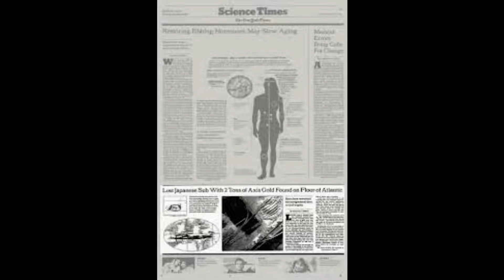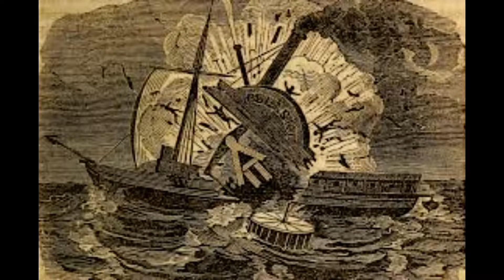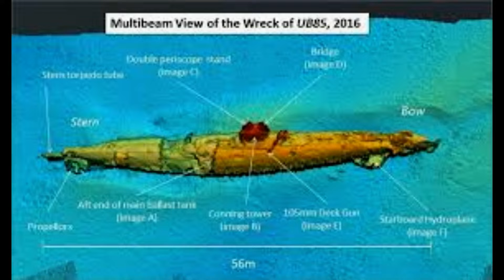Wreck of World War I German U boat that sunk a CENTURY ago thought to be lost forever is found